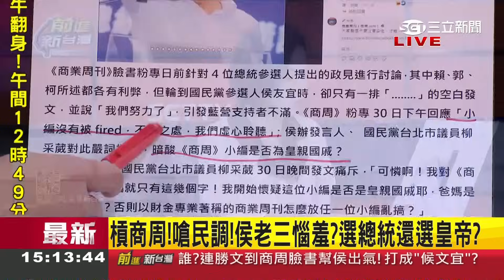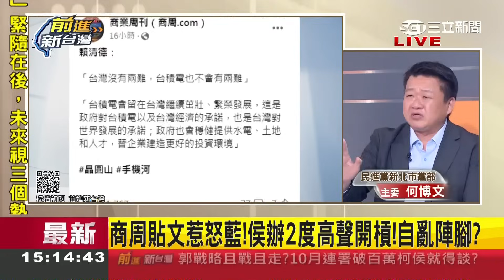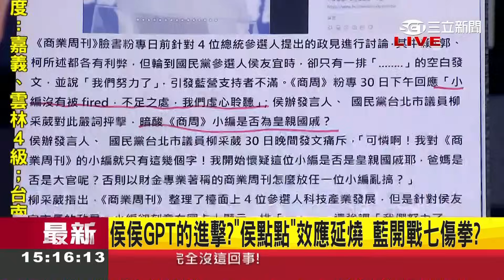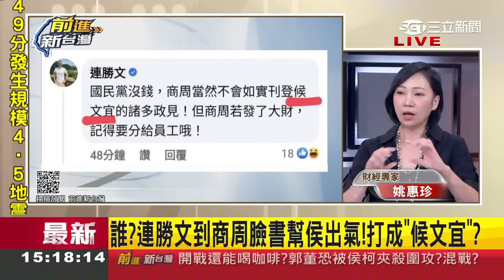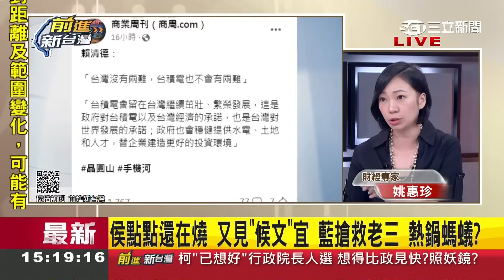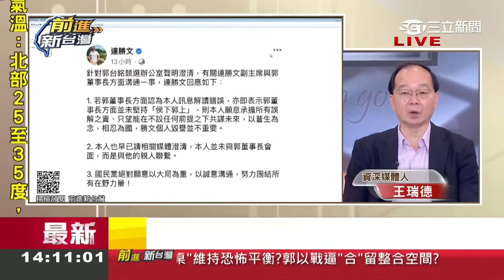這就是國民黨高度？侯辦開槓皇親國戚 商周小編反嗆"沒被炒" 連勝文幫侯出氣成笑話 發文三個字錯兩字有夠糗 藍營速度.氣度.態度大失分？│王偊菁主持│【前進新台灣 焦點話題】20230831│三立新聞台